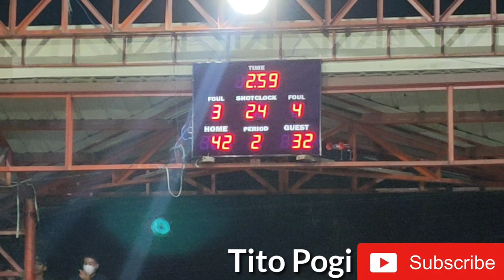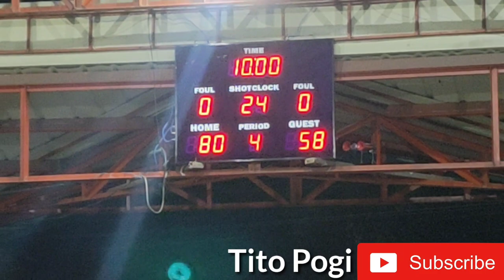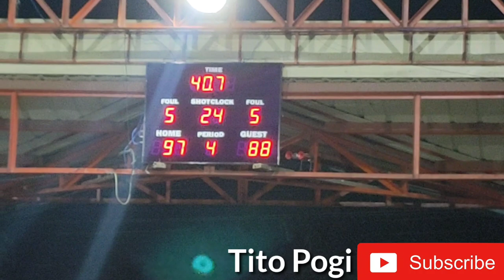Bulabog vs AJay Pride // SEMI FINALS - Anavian Basketball Open League || dinagsa ang laban na ito!!!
Yoooooooowww Kaiiiiibiiiiigan!!!

nandito na naman po tayo sa

Anavian Basketball Open League

merong 2 brackets
A and B

ang mapapanood po natin ay SEMI FINALS
Senior Open Division

AJay Pride VS. Bulabog

panoorin ang napakatinding laban na ito.

kung sino ang mananalo dito ay papasok ng CHAMPIONSHIP ROUND.

Para sa todong suporta kay Tito Pogi. Don't skip the Ads... love you all kaiiiibiiiiigan!!!

mag ipon tayo ng shoutout tuwing halftime ng mga liga. salamat